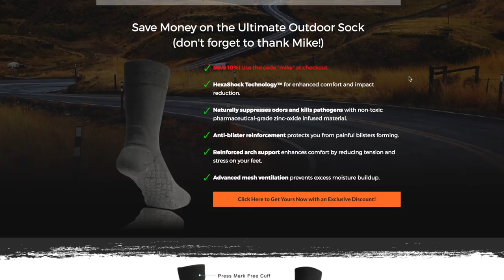Hiking in the Rain with my Dog - Warm Fire, Knife Work and Coffee at The Bushcraft Camp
I head out on a long hike with my Dog Jaxx. After the hike we headed to The Bushcraft Camp and got a fire going for a cup of coffee. It was great to get him back out to the camp again. I also review some new hiking socks I have which made a huge difference for me. They are incredibly comfortable and custom designed for those who are in the outdoors regularly on long walks and enjoy hiking.

My Epic Cheap Camping Grill
Zebra Billy Can